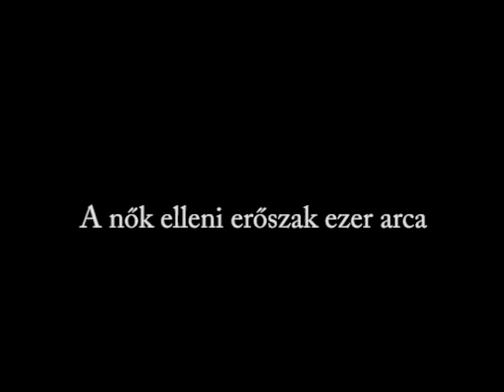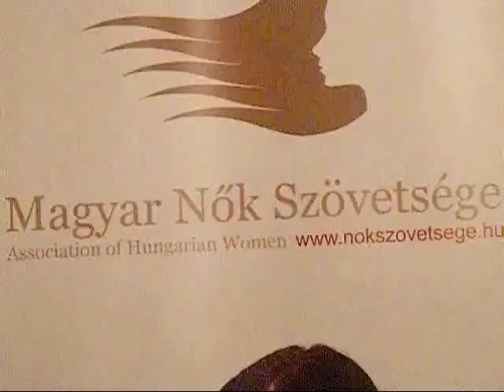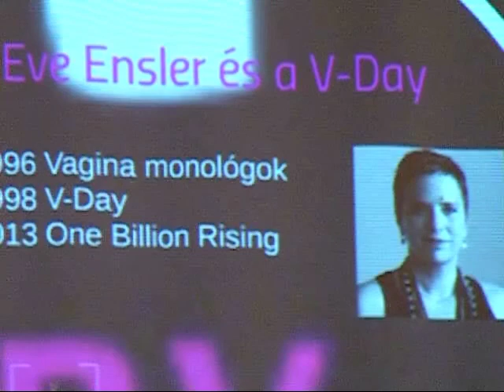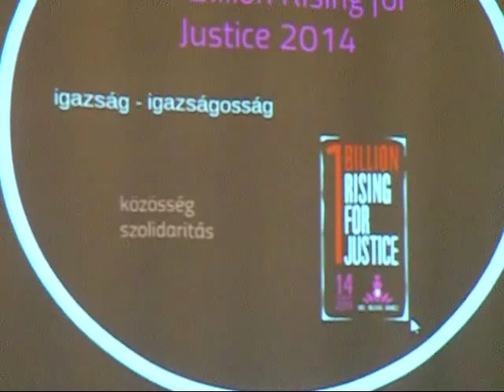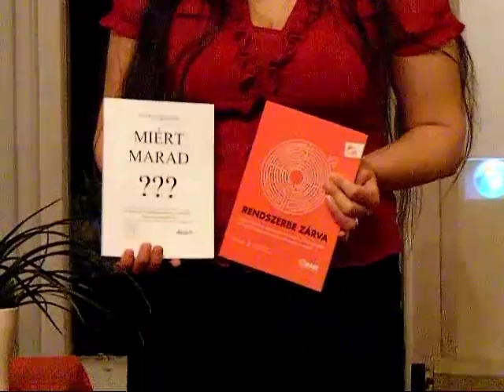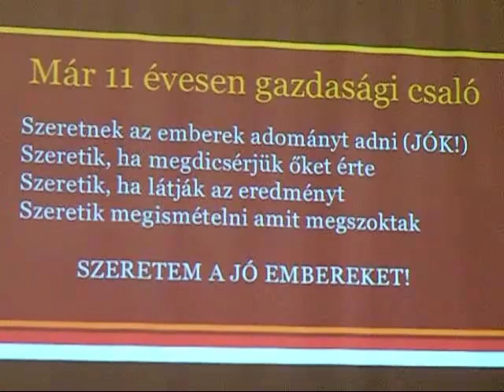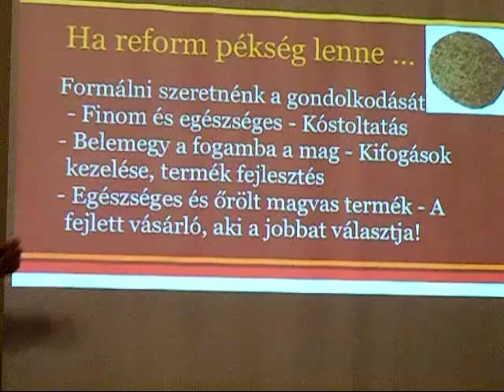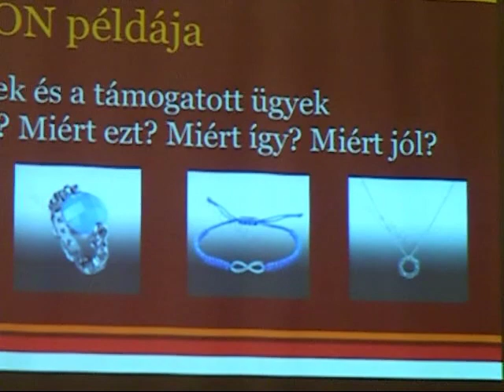A nők elleni erőszak ezer arca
A nők elleni erőszak ezer arca címmel tartott konferenciát 2013. december 9.-én, a Magyar Nők szövetsége, és a Nőkért Egyesület; a
-16 akciónap a nők elleni erőszak ellen- befejező eseményeként.
A konferencia előadásai a modern feminizmus különböző irányzatairól szóltak. Ez a videó egy összképet próbál nyújtani az eseményről.
Az előadók a megszólalás sorrendjében:
Alföldi Andrea, Magyar Nők Szövetsége, Elnök
Antoni Rita, Nőkért Egyesület, Elnök
Barna Emília, Nőkért Egyesület aktivista
Gáspár Bucher Katalin, tulajdonos, Harmonet